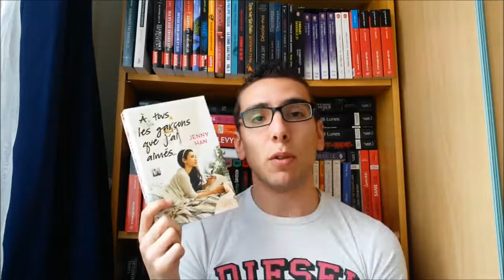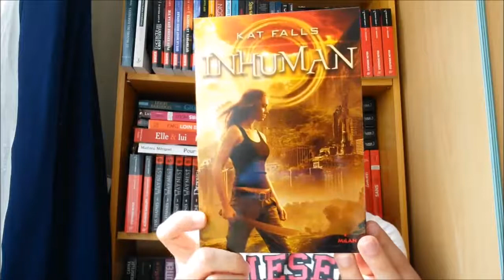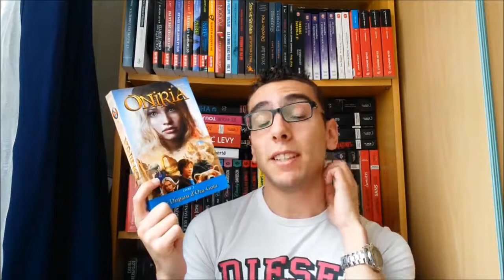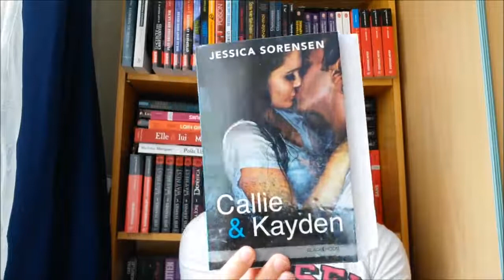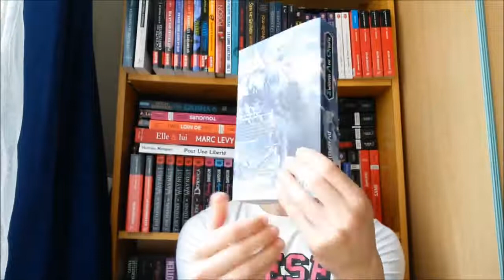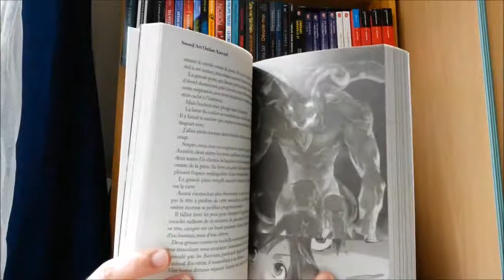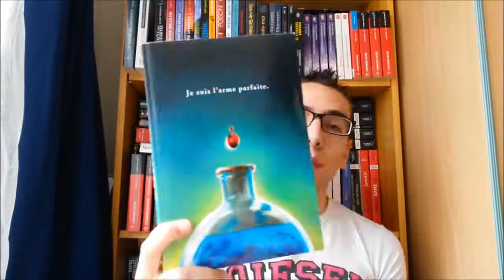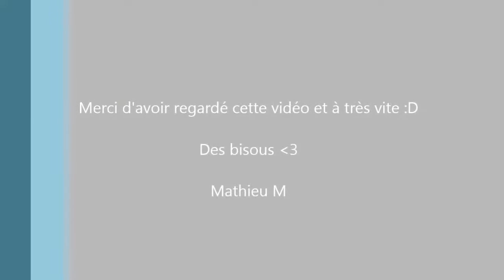In My Mailbox #25 | Enjoy Books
**LES INFOS**

Musique d'intro et de fin : M.Pokora feat Soprano - Mieux que nous
Je filme avec un Samsung Galaxy S4 mini